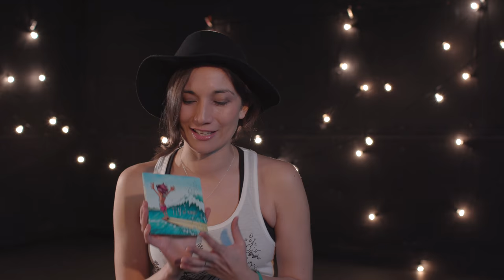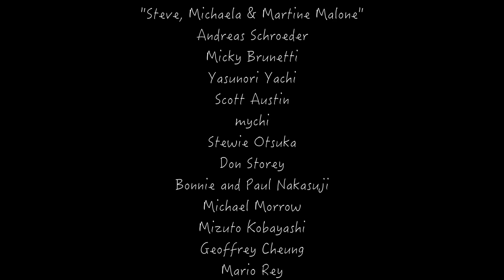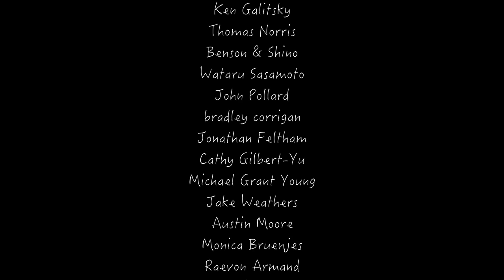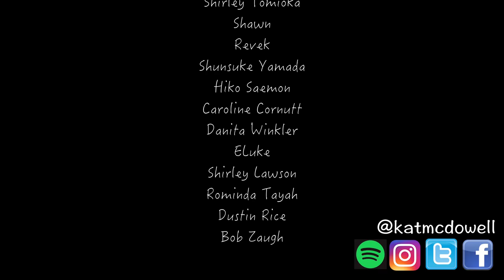Behind the Songs - Album "TEN"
Now that "TEN" is out, over the next few videos I will be sharing the stories behind each song on this album!

Some of you have followed this journey through Facebook and instagram.. and some of you even joined me in the studio.

I appreciate each and every one of you for valuing my music enough to partner with me and get behind it, and to everybody who is hearing these songs now, thank you for lending me your ear!
The more traction I get on this record the faster I can record more music for you!

for the English captions!